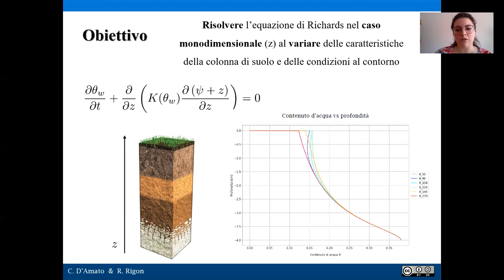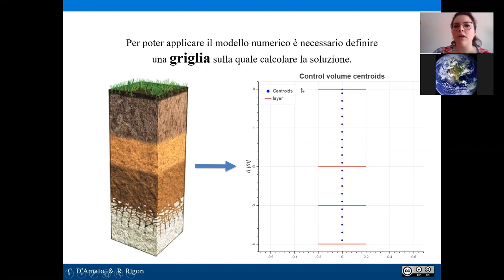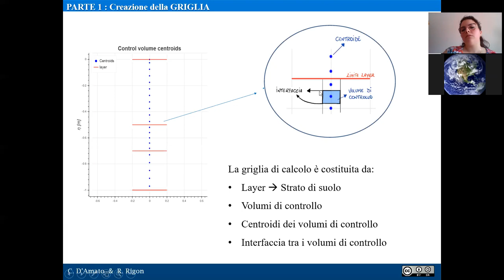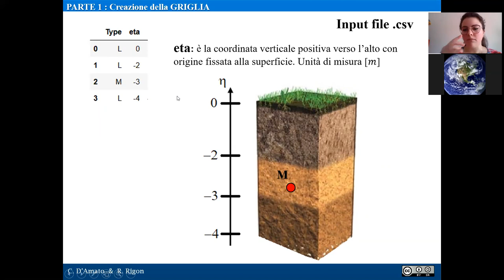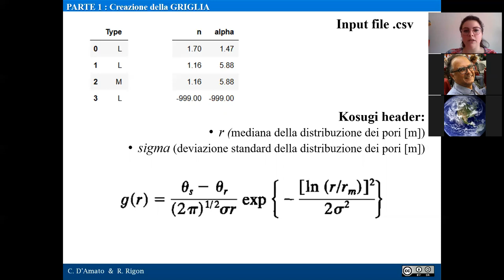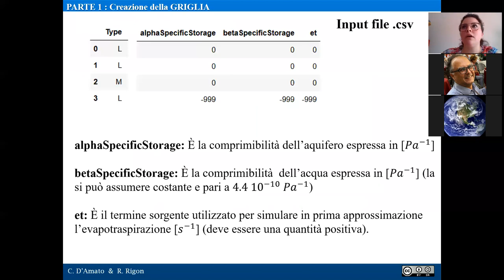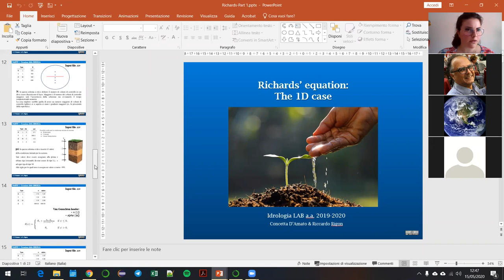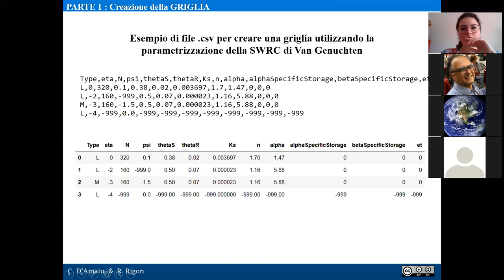Come Creare una griglia 1D per le simulazioni di Richards